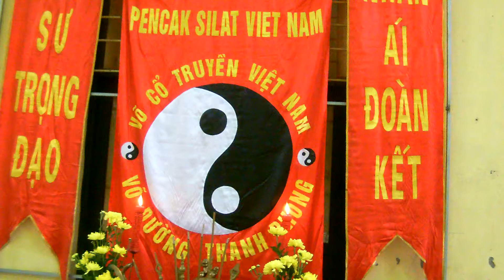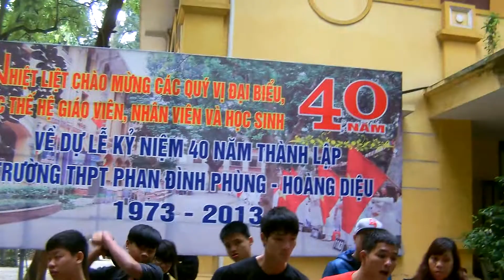Tại Trường THPT Phan Đình Phùng* Võ Đường Thanh Phong Thi Lên Đai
Ngày 23/10/2014 Trung Ương Hội Thanh Niên Việt Nam Tặng Bằng Khen Võ Đường Thanh Phong Mô Hình Tập Hợp Thanh Niên Xuất Sắc Của Quận Hoàn Kiếm...